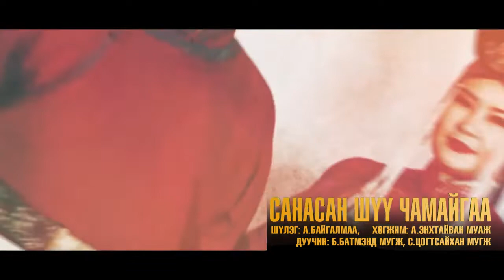Санасан шүү чамайгаа МУГЖ Б.Батмэнд ,МУГЖ С.Цогтсайхан, Sanasan shuu chamaigaa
Санасан шүү чамайгаа
шүлэг- яруу найрагч А.Байгалмаа
Aя - Монгол Улсын ардын жүжигчин А.Энхтайван